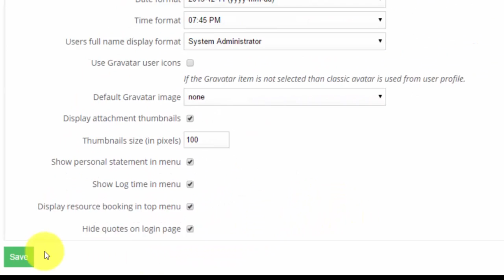How delete quotes on login page - Easy Redmine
In this tutorial you will learn how to remove the motivational quotes on the login page.

Easy Redmine is a web based collaborative project management application. It is used by companies from around the world to handle projects, tasks, schedules, resource utilization, budgets, attendance monitoring, support management and much more.